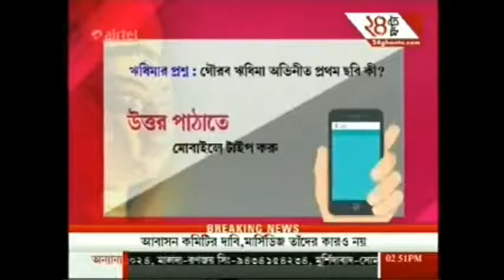Gaurav Chakrabarty & Ridhima Ghosh in a chat show...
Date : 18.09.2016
Channel : 24 Ghanta